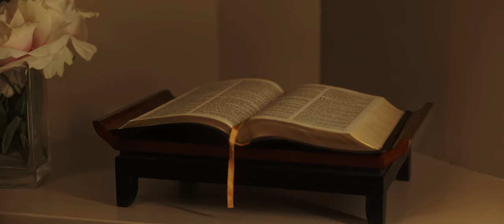LA VIDA DE LOS REYES TRAILER OFICIAL #2